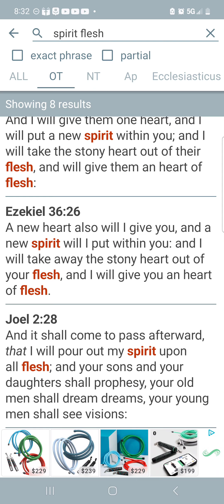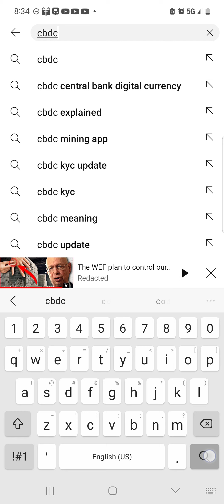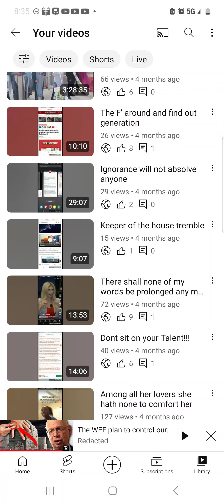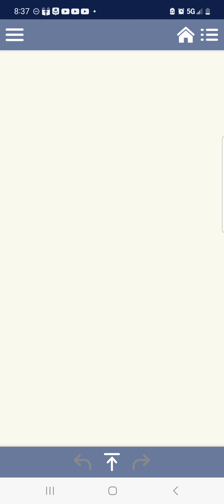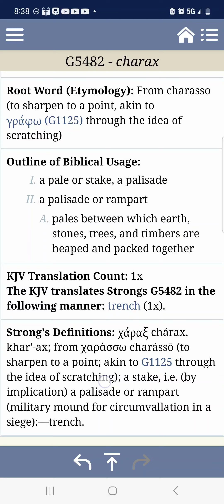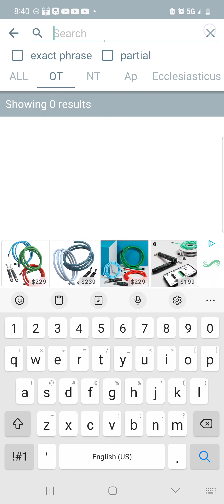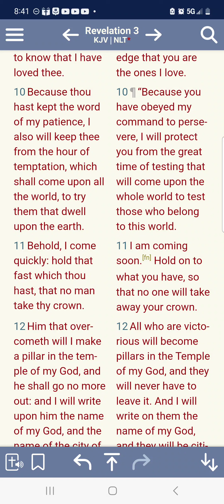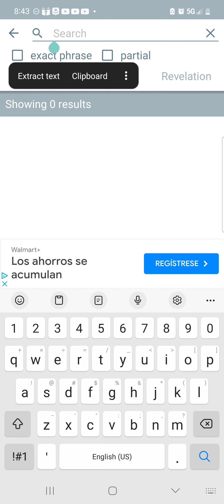we so damn close: our teachers were always right!